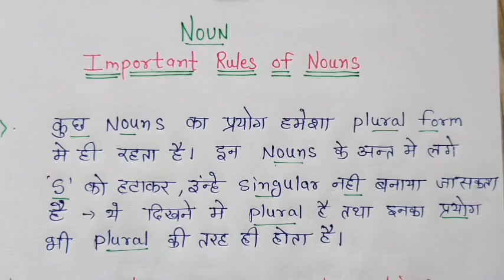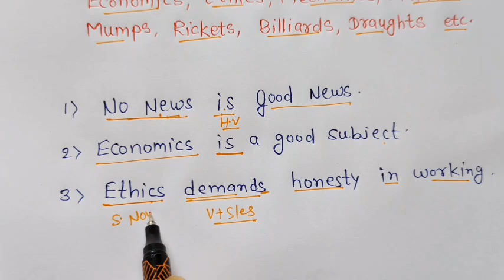singular and plural noun ।।Noun ।।singular Noun।। plural Noun।। vocabulary ।। एकवचन बहुवचन संज्ञा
singular and plural noun ।।Noun ।।singular Noun।। plural Noun।। important words in english  @JagdishMeenatonk
Singular Noun
Plural Noun
Singular and plural noun in english grammar
Noun in english grammar
Noun in hindi english
Ekvachan bahuvachan sanghya
English grammar
English vocabulary
English spoken
English speaking